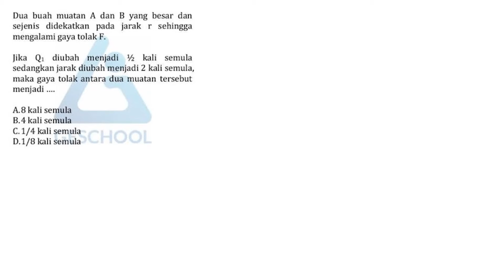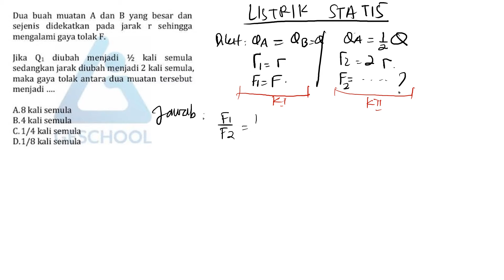LISTRIK STATIS gaya tolak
dua buah muatan A dan B yang besar dan sejenis didekatkan jarak r sehingga mengalami gaya tolak F. jika Q1 diubah menjadi 1/2 kali semula sedangkan jarak diubah menjadi 2 kali semula maka gaya tolak antara dua muatan tersebut menjadi